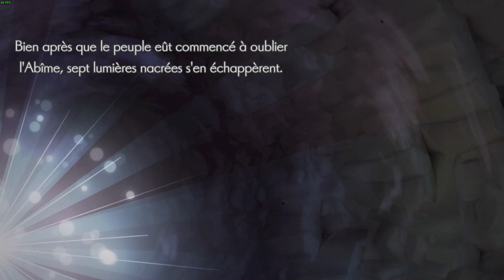Silent Hope - Let's Play Découverte !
Un jour, une terrible calamité frappa un royaume paisible. Dans le chaos qui s’ensuivit, trahisons et coups bas devinrent monnaie courante. Leur Roi utilisa une puissante magie pour déposséder le peuple de sa capacité à parler et se jeta dans l’Abîme.
Trouvez de nouvelles recettes et de nouveaux matériaux, puis retournez au Camp de base au bord de l’Abîme, où chaque personnage aura un travail unique. D’alchimiste à forgeron, en passant par cuisinier, chaque héros apporte quelque chose de différent au groupe.

Bon visionnage !